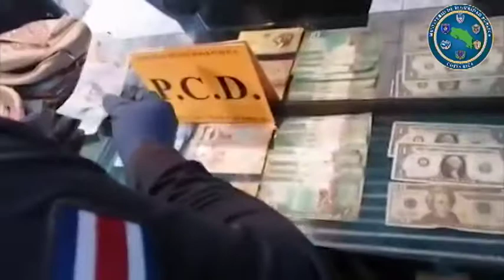Desarticulan narco organización que operaba cerca de una escuela en Laurel de Corredores